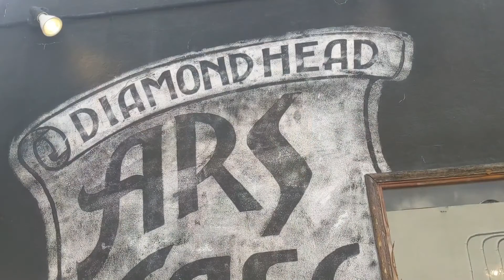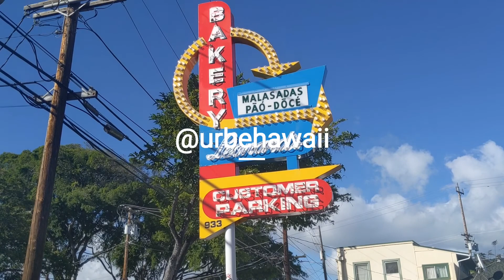URB-E Hawaii Waikiki Ride 2/20/2020